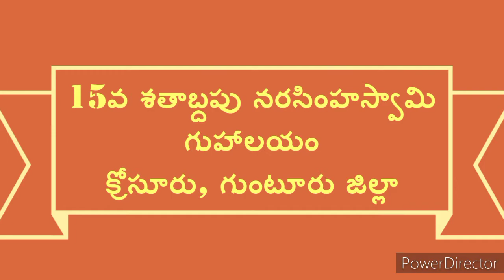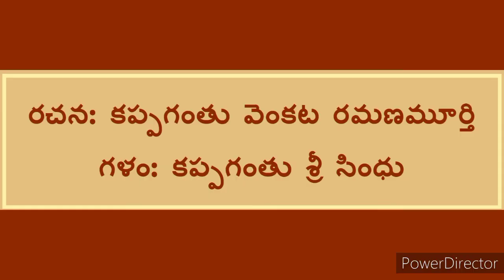15వ శతాబ్దపు నరసింహస్వామి గుహాలయం, క్రోసూరు/15th Century Cave Temple, Krosuru,Guntur||ఆలయ దర్శిని-3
15వ శతాబ్దపు నరసింహస్వామి గుహాలయం, క్రోసూరు, గుంటూరు జిల్లా/ 15th Century Cave Temple of Narasimha Swamy, Krosuru, Guntur District

రచన: కప్పగంతు వెంకట రమణమూర్తి
గళం: కప్పగంతు శ్రీ సింధు

Written by: Kappagantu Venkata Ramana Murthy
Voice Over: Kappagantu Sri Sindhu